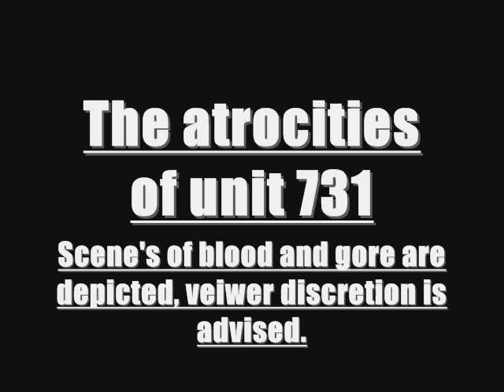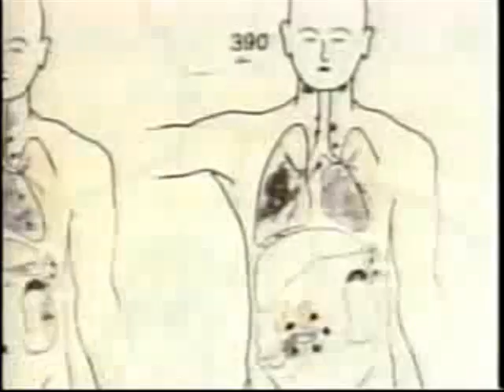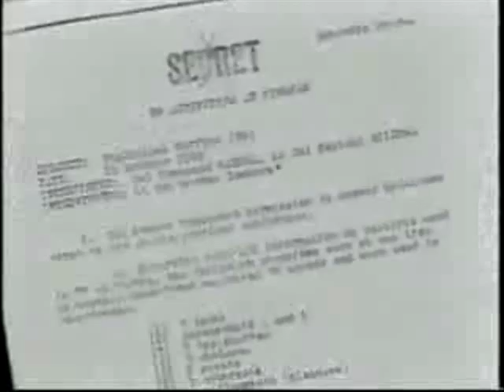UNIT 731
A school project I made.